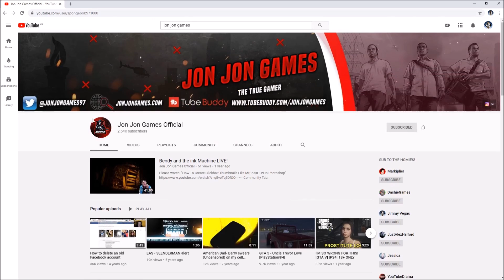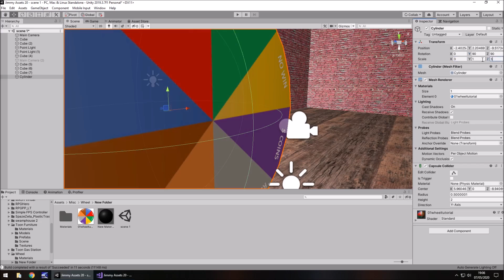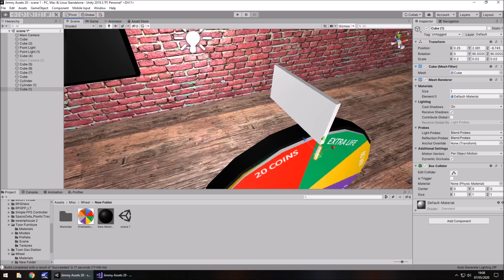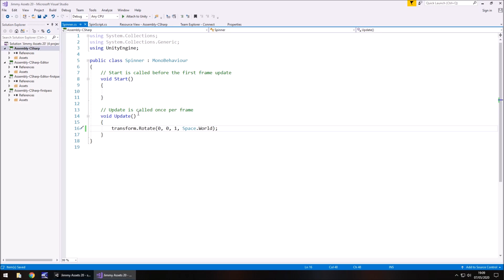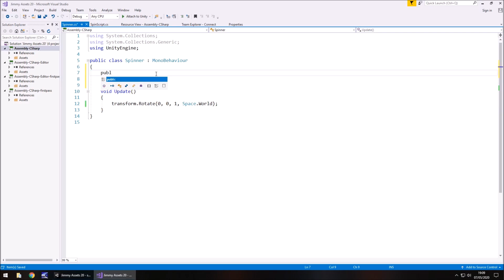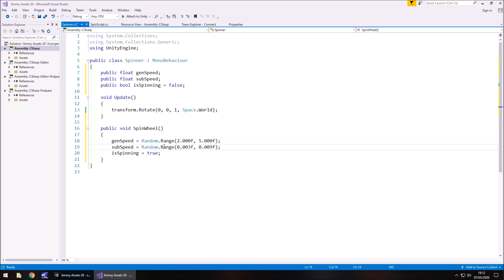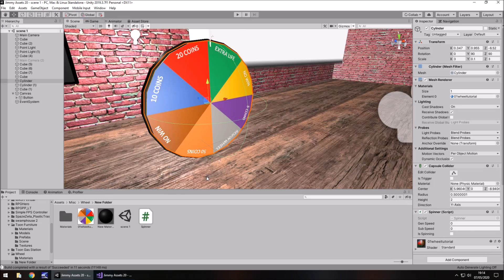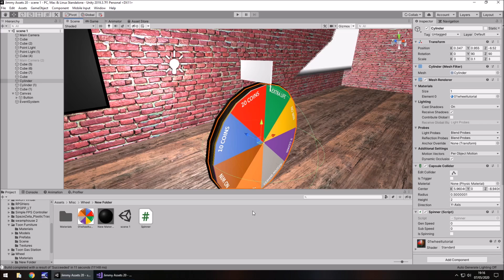HOW TO MAKE A RANDOM 3D BONUS WHEEL - MINI UNITY TUTORIAL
In this Mini Unity Tutorial I show you how you can make a randomized bonus wheel for your game. Each result is randomized.

✦ Start your game development career today in Unity 2017 - Unity 2018.1 and even Unity 2020 and learn how to make a game through the power of Unity.

SPECIAL THANK TO OUR LATEST PATRONS CONNOR HUGHES, CHARLOTTE BYLES & MCDUEL @

Who Is Jimmy Vegas?

Start your game development career today, for free.